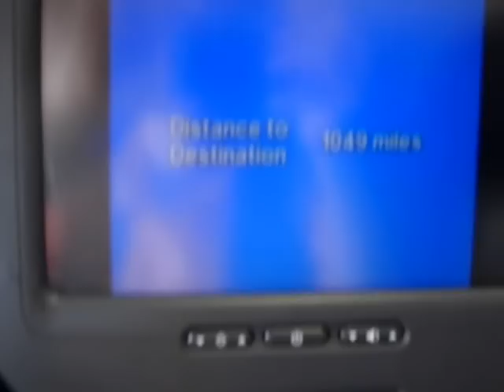タイ・香港まで1689ｋｍキャセイパシフィック航空・ＣＸ750便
タイ旅行・バンコク・スワンナプーム国際空港・F5ゲートがら
キャセイパシフィック航空・ＣＸ750便ホンコン行き
香港まで1689ｋｍ機内のモニター

2011年5月5日